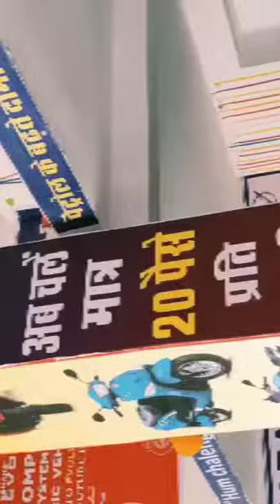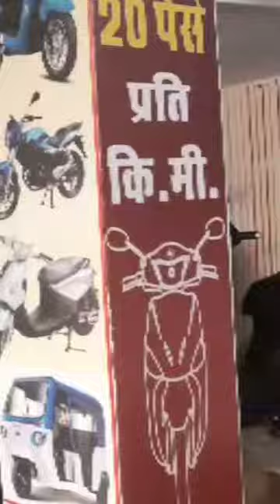|Sahara Evols| Bhavani e motors Tinwari|new bike|scooty|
bhavani e motors tinwari
Sahara is miltibrand showroom
@hero bike